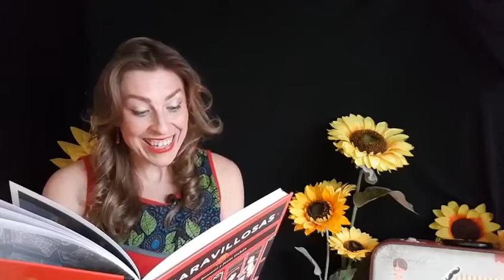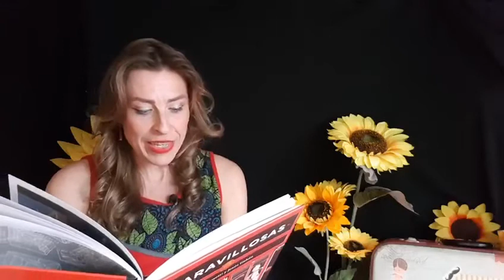Emilia Pardo Bazán por Gracia Iglesias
Homenaje a Emilia Pardo Bazán de Gracia Iglesias, que nos contará un capítulo de nuestro libro "Maravillosas", escrito por Ana Rossetti e ilustrado por Jesús Gabán.